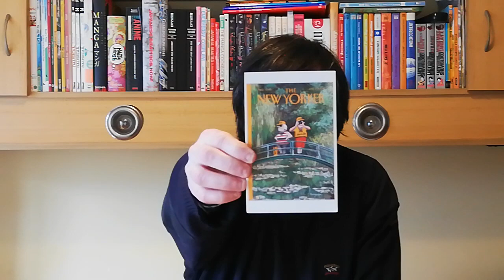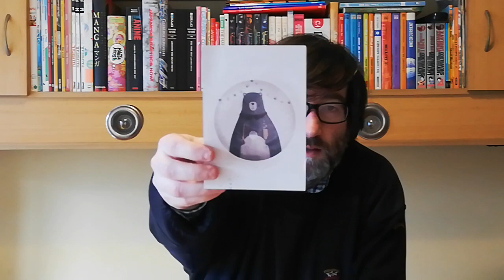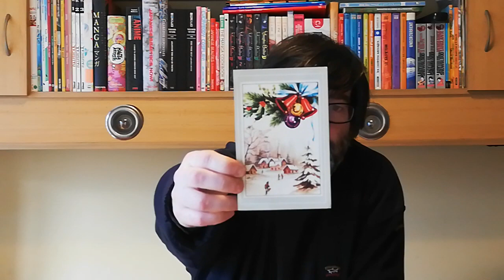POSTCROSSING || WEEK 83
This week arrived:

- 3 postcards Germany (Official Postcrossing)
- 1 postcard from Singapore (Official Postcrossing)
- 1 postcard from Belarus (Surprise Postcard)

- 2 postcards from The Netherlands (HPC Postcard + Official Postcrossing)

- 1 postcard from Switzerland (FOTW Postcard)